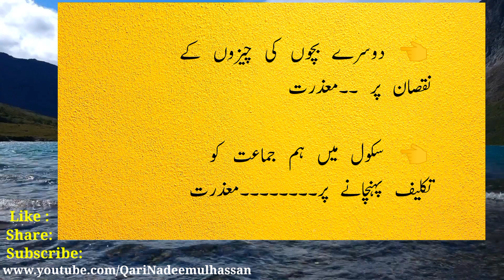tarbiyat | children training | Mother | father | Qari Nadeem ul Hassan